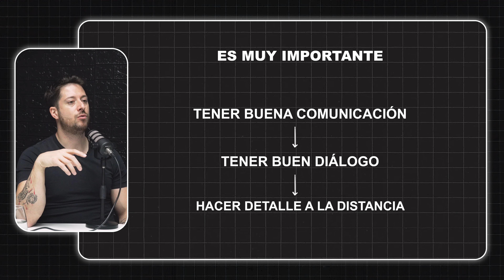¡TU RELACIÓN A DISTANCIA VA A FRACASAR! (SI NO HACES ESTAS 5 COSAS)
Va con amor,

Andrés

📍¿Quieres saber más? ¡Visita mi blog!

📍Ayúdame a seguir haciendo este contenido